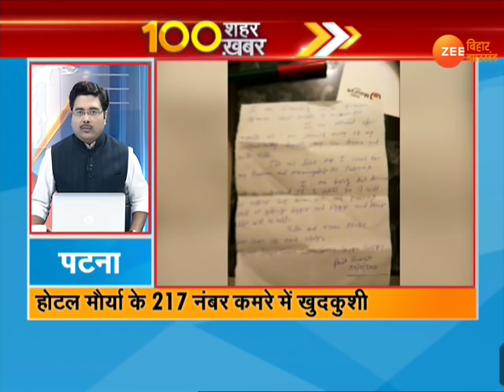VIDEO: 100 शहरों की 100 अहम ख़बरें, 24 नवंबर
फटाफट अंदाज में देखिए बिहार-झारखंड के 100 शहरों की 100 ख़बरें